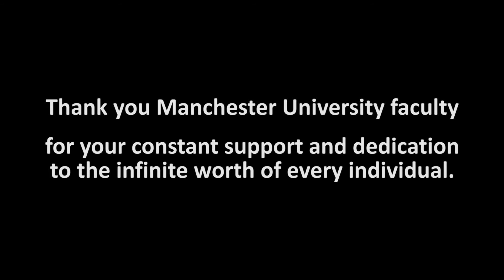Dear Professor - Janina Traxler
Manchester University faculty, like Professor Traxler, recognize the importance of experiential learning opportunities like study abroad. Professors dedicate their time to helping students with opportunities that will change their lives.

What would you say to the professor who impacted your life in college?